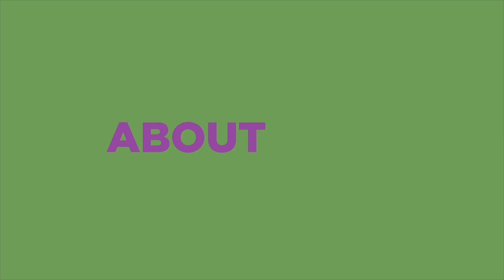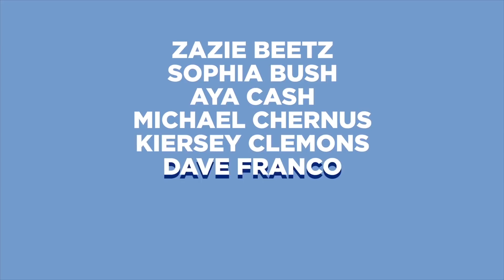Easy Season 3 Trailer | Rotten Tomatoes TV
Check out the new Easy Season 3 Trailer starring Dave Franco!

US Air Date: May 10, 2019
Starring: Zazie Beetz, Sophia Bush, Aya Cash, Michael Chernus
Network: Netflix
Synopsis: Creator Joe Swanberg’s EASY returns for a third and final season, featuring some new faces as well as many returning fan favorite characters, all of whom are navigating the modern maze of love, sex, technology, and culture in Chicago.